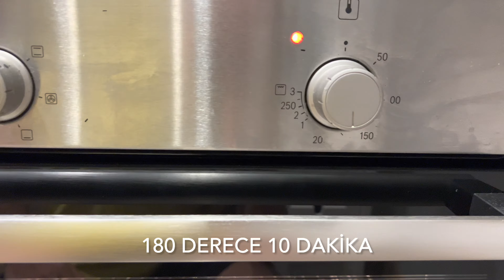STARBUCKS COOKİE - Muhteşem Çikolatalı Kurabiye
1 yumurta
120gr bitter çikolata
120 gr sütlü çikolata
1 tatlı kaşığı tereyağı
2/3 su bardağı un
1/3 su bardağı şeker
Yarım paket kabartma tozu
Bir paket vanilin
Ceviz
Damla çikolata
Beyaz pul çikolata
(Dilerseniz kendi tercihinize göre sütlü veya bitter çikolata yerine beyaz çikolata da kullanabilirsiniz)